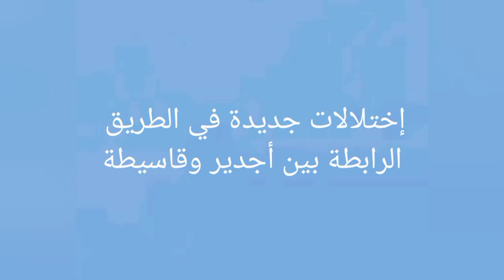إختلالات جديدة في الطريق الرابطة بين أجدير وقاسيطة